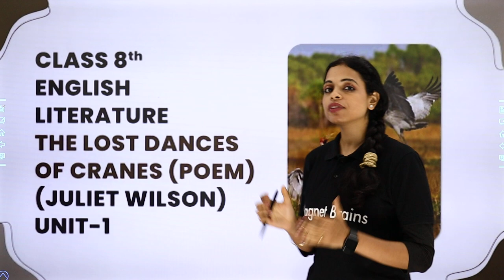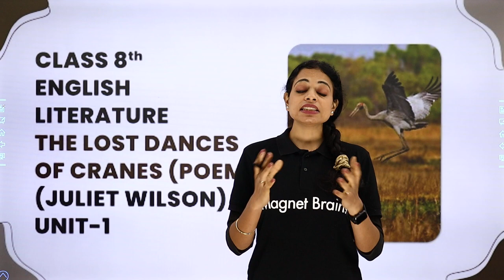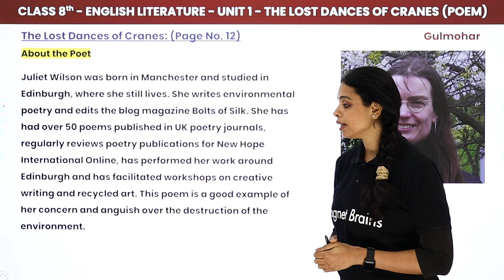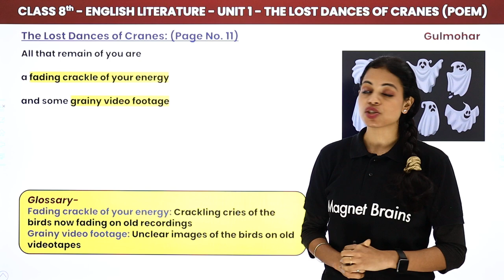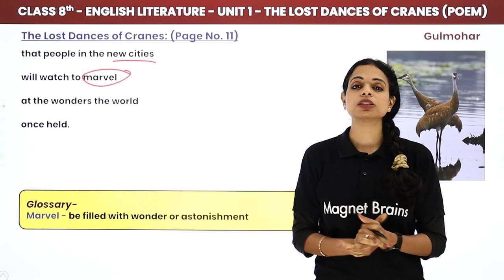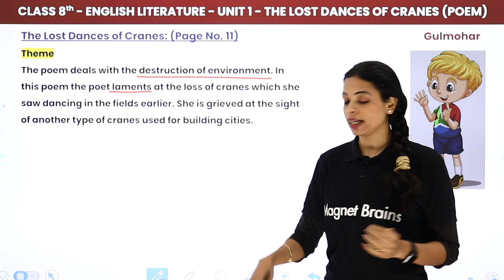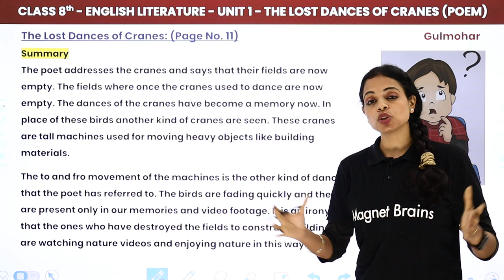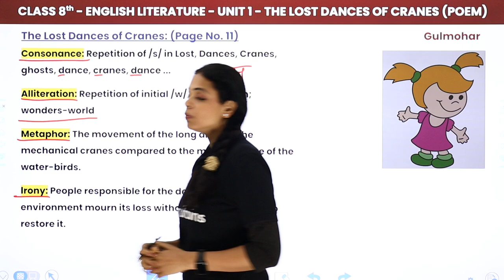The Lost Dances of Cranes (Poem) - Explanation and Summary | Gulmohar Class 8 English Unit 1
✔️ Class: 8th
✔️ Subject: English (Gulmohar)
✔️ Chapter: The Lost Dances of Cranes (Unit 1)
✔️ Topic Name: The Lost Dances of Cranes (Poem) - Explanation, Summary, Theme, Message and Poetic Devices
✔️ Topics Covered in This Video: Gulmohar Class 8 English Unit 1 The Lost Dances of Cranes (Poem) Explanation, Summary, Theme, Message and Poetic Devices